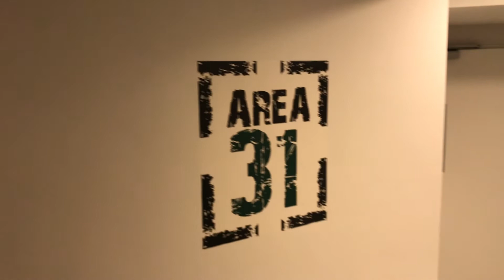I edición WomEmprende en Área 31 IE Business School-24 noviembre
Así transcurrió la I edición de WomEmprende cuyo objetivo fue conectar proyectos liderados por mujeres emprendedoras con posibles inversores y, de este modo, recibir su feedback y orientación.